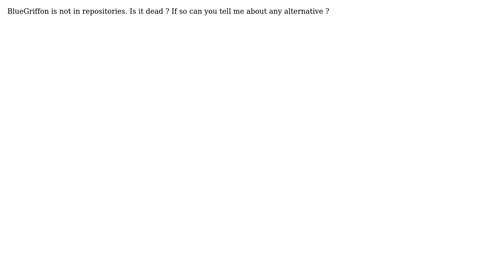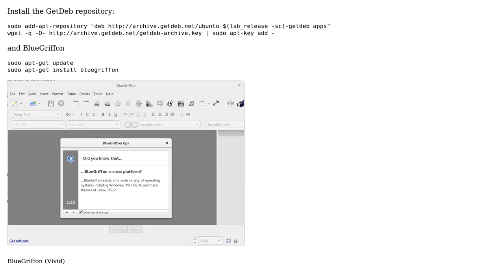Why BlueGriffon is not in the repo?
With thanks & praise to God, and with thanks to the many people who have made this project possible! | Content (except music & images) licensed under cc by-sa 3.0 | Music | Images & others | With thanks to user R S user A.B. and the Stack Exchange Network Trademarks are property of their respective owners. You are responsible for your own actions.